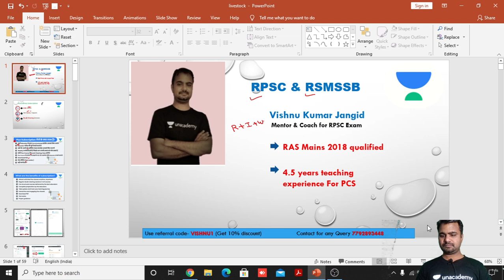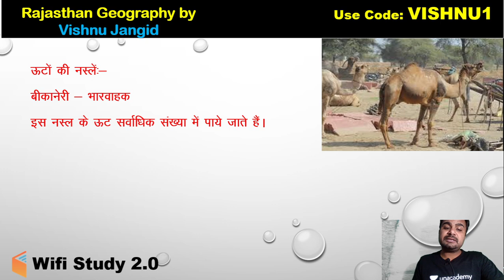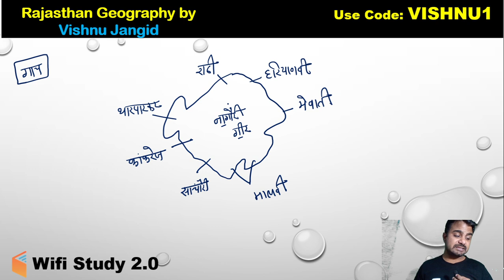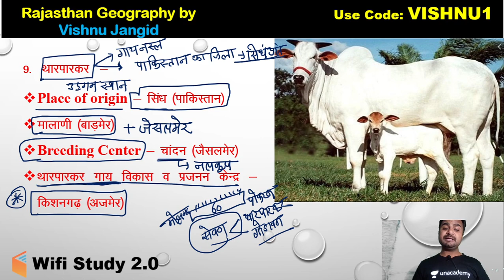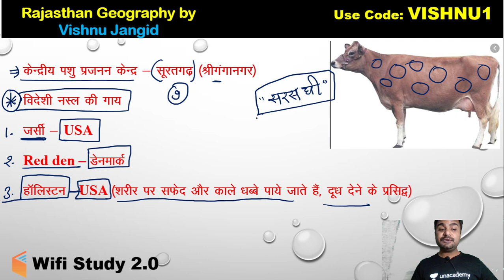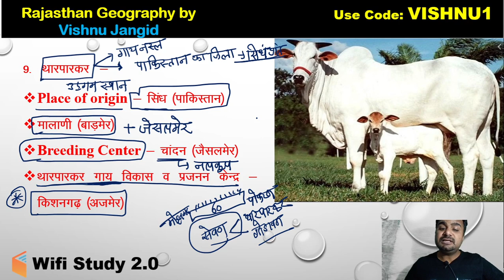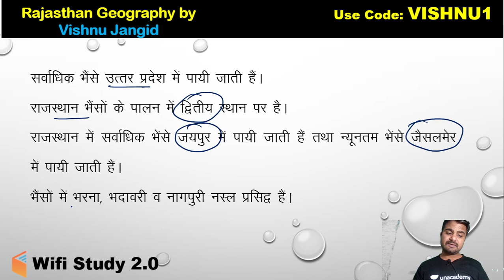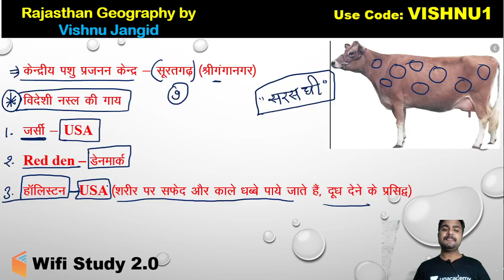5:00 PM - RPSC RAS 2020 | Rajasthan Geography by Vishnu Jangid | राजस्थान में पशुसम्पदा (Part-3)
RPSC RAS 2020 | Rajasthan Geography for RPSC/RAS | Rajasthan RAS Geography | Animal Estate in Rajasthan | राजस्थान में पशुसम्पदा wifistudy 2.0

✿ Morning Shows:
06:00 AM - Daily Current Affairs by Ankit Avasthi Sir
07:45 AM - Current Issues by Ankit Avasthi Sir
08:00 AM - Rajasthan Current Affairs by Rajendra Sir
09:15 AM - English Vocabualry by Suman Ma'am
08:30 AM - Electrician by Ramveer Sir
09:00 AM - Daily Current Affairs Dose by Anadi Sir

✿ REET 2020 Exams:
12:00 PM - Sanskrit by OP Gupta Sir

✿ Delhi/SSC/Railway 2020 Exams:
01:00 PM - History by Praveen Sir

✿ Rajasthan Patwar/Police 2019-20:
01:30 PM - Hindi by Ganesh Sir
02:00 PM - Geography by Rajendra Sir
02:30 PM - Maths by Sajjan Sir
03:00 PM - Basic Computer by Vivek Pandey Sir

✿ High Court LDC 2020:
04:00 PM - History by Praveen Sir
04:30 PM - Hindi by Ganesh Sir
05:00 PM - English by Harsh Sir

✿ SSC & All State Level Exams:
04:30 PM - Reasoning by Samashti Ma'am

✿ RPSC/RAS 2020:
05:00 PM - Geography by Vishnu Sir

✿ SSC & Railway NTPC 2019-20:
06:00 PM - Maths by Rahul Rathore Sir

✿ Railway NTPC/Group D 2020 Special:
05:00 PM - General Science by Neha Ma'am
06:00 PM - General Knowladge by Vivek Kumar Sir
08:00 PM - Reasoning by Abhishek Rao Sir
09:00 PM - Maths by Mayank Sir
11:00 PM - GK/GS by Alok Bajpai Sir

✿ All Competitive Exams:
06:30 PM - Computer Science & Application by Vivek Pandey Sir
07:00 PM - Important Computer Quiz by Pankaj Sir
09:00 PM - GS by Amir Khan Sir
10:00 PM - Maths by Suresh Sir
11:00 PM - Maths by Nikhil Sharma

1. One Subscription, Unlimited Access
2. Learn from your favorite teacher
3. Real time interaction with teacher
4. You can ask doubts in live class
5. Limited students
6. Download the videos & watch offline